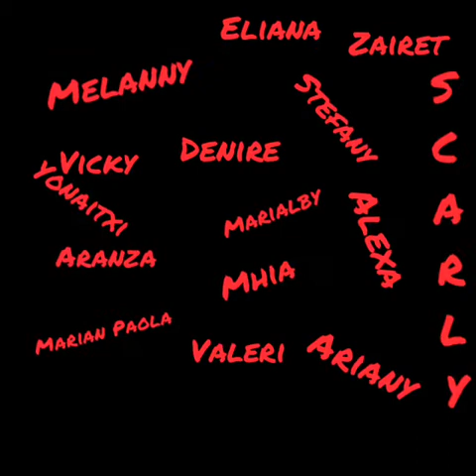Danzas Nacionalistas Libertad entrega recomendaciones sobre el Covid 19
Las integrantes de las Danzas Nacionalistas Libertad les entregan recomendaciones de como evitar el Covid 19...